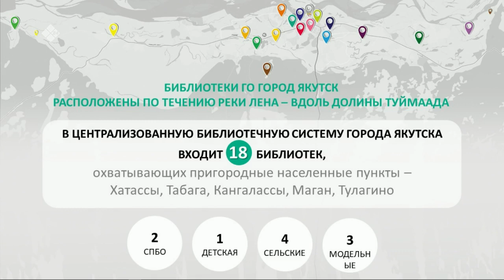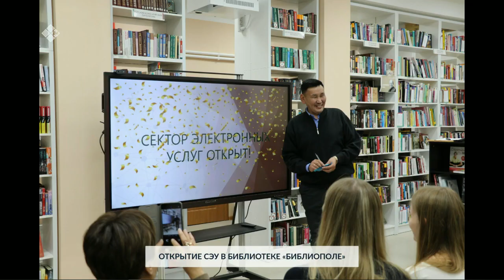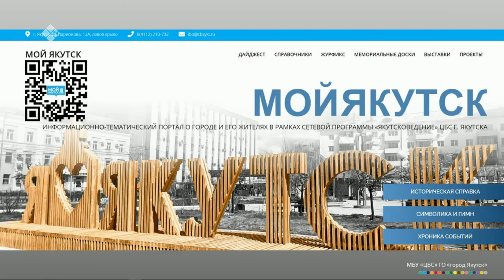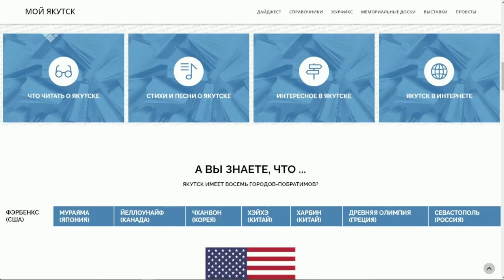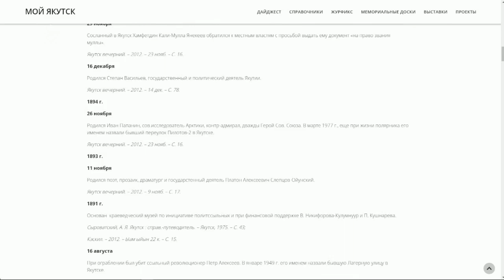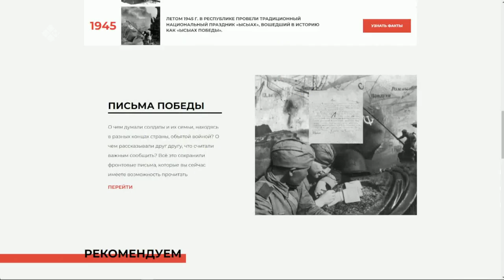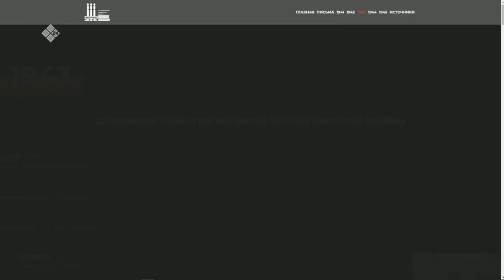«Якутск сегодня» (09.03.23)